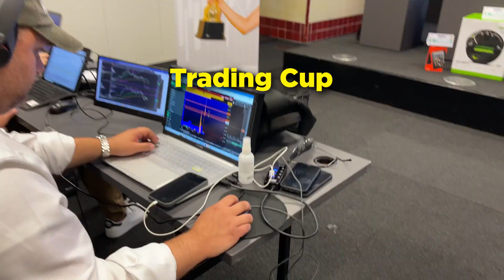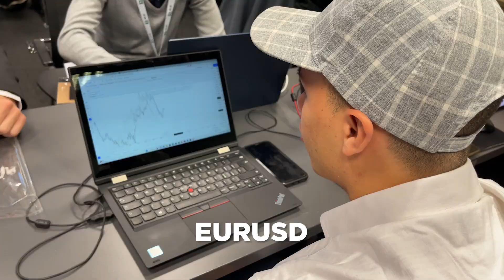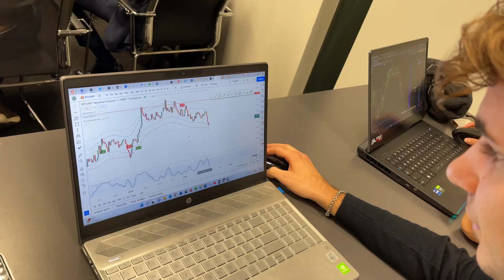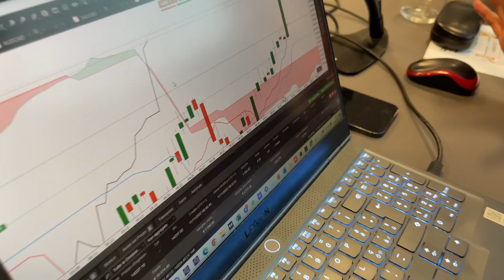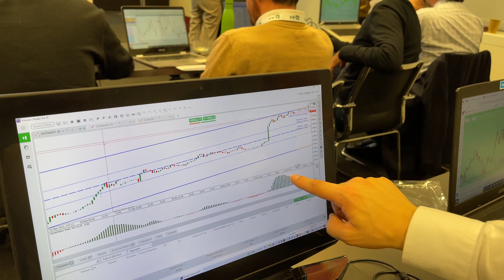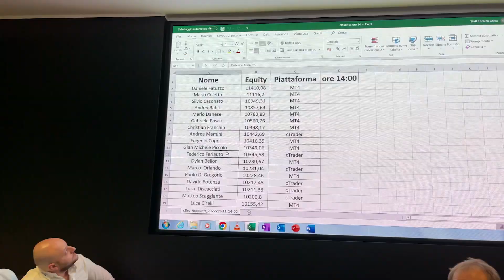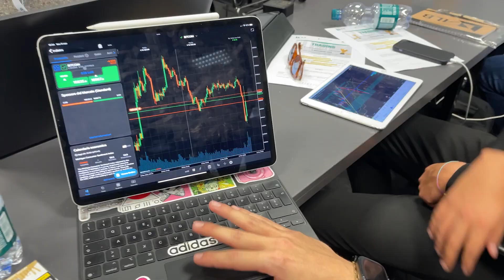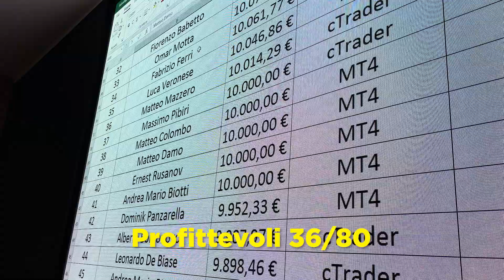Gara di Trading in Borsa Italiana 📈 6.000€ di premi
Sono stato invitato da @InvestireBiz a Milano in Borsa Italiana per assistere alla Gara di Trading, Trading Cup, con in palio 6.000€ di premi!

Più di 80 traders si sfidano in una gara di trading utilizzando Kimura Trading, una giornata costata 100.000€ 😮

Investire.biz Trading Cup in Borsa Italiana! Buona visione.

(Stake 350€ in CRO e richiedere la Carta Rossa o superiore)
Codice: MichaelPino

📖 Studia il mondo Crypto 📚

Nulla di quanto detto o mostrato in questo video è da intendere come un consiglio finanziario. Non sono un consulente finanziario. Michael Pino non è responsabile se perdi soldi. Le idee presentate in questo video sono solo a scopo di informazione e intrattenimento. Solo TU sei responsabile delle decisioni finanziarie che prendi. Investire comporta dei rischi che possono portarti ad azzerare il tuo capitale se non sai cosa stai facendo.